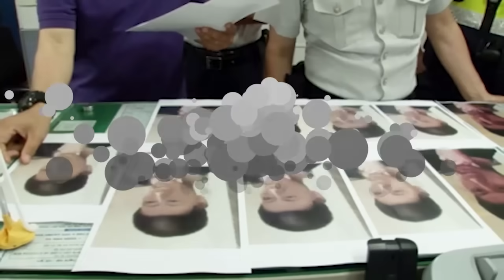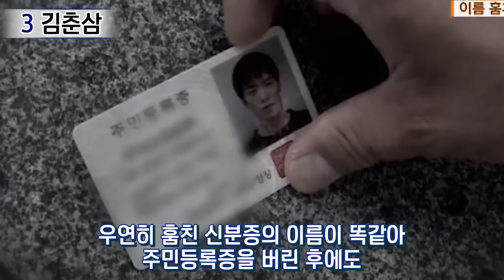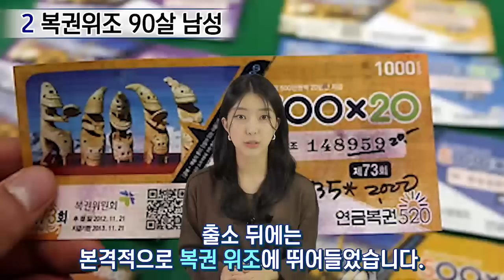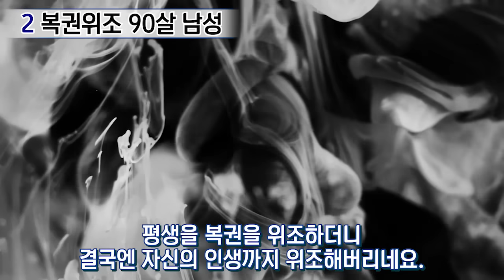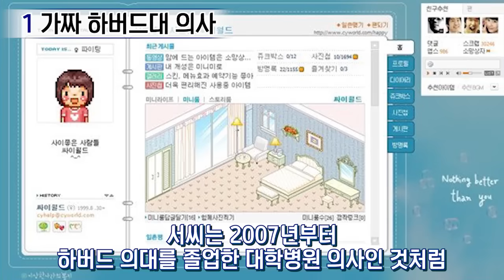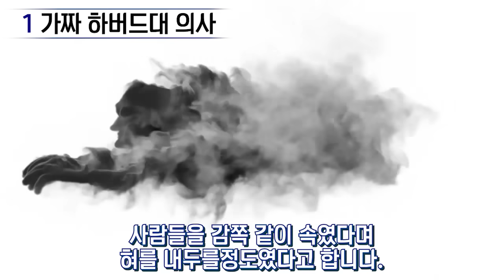인생까지 주작한 한국의 레전드 사기꾼TOP3